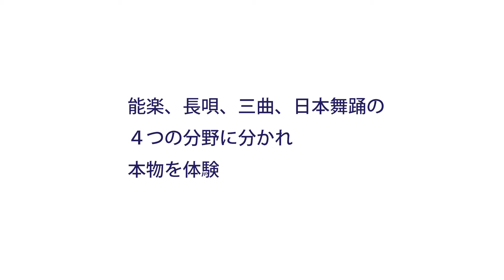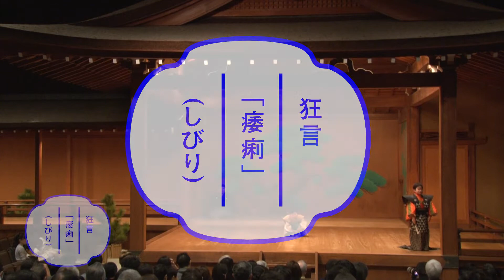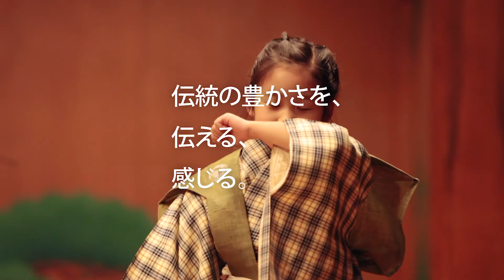2017年度 キッズ伝統芸能体験（ショートバージョン）/ FY2017 Traditional Performing Arts for Kids (Short version)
「キッズ伝統芸能体験」は、能楽、日本舞踊、三曲、長唄の一流の実演家から、子供たちが数か月にわたり直接指導を受け、最後にその成果を舞台で発表するプログラムです。今回は能楽を学んできた子供たちの発表会の様子をご紹介します。

主催：東京都、アーツカウンシル東京（公益財団法人東京都歴史文化財団）、公益社団法人日本芸能実演家団体協議会

Organized by Tokyo Metropolitan Government, Arts Council Tokyo (Tokyo Metropolitan Foundation for History and Culture), Japan Council of Performers Rights & Performing Arts Organizations (Geidankyo)